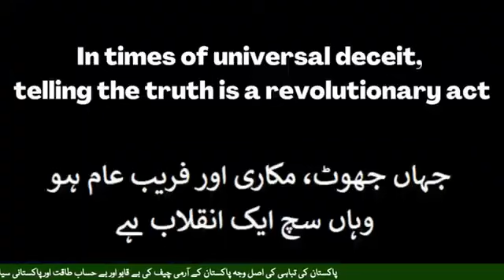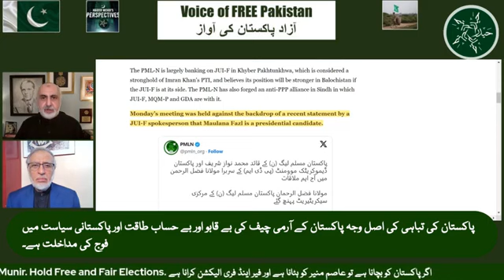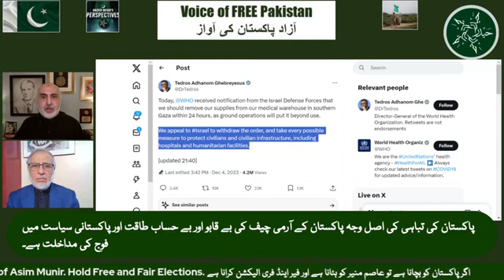661 12-05-2023 Imran Khan Character Assassination